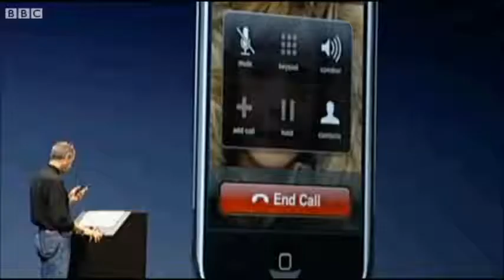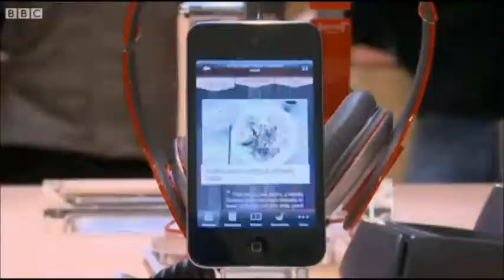BBC interviews Steve Wozniak Apple Co-founder at Midas Touch Asia 2013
Apple's co-founder Steve Wozniak has said that rival Microsoft has been "resting on" the markets it built up a "long, long time ago".

He added that Steve Ballmer's time as the chief executive was not as significant as that of Bill Gates.

Mr Wozniak told the BBC that one of the key reasons for the success of Apple was that despite being a big firm, it had remained nimble and innovative.

He also gave his backing to Apple's current chief executive Tim Cook.

"Steve Jobs had very strong feelings about what makes a company great, what makes products great. He more-or-less chose Tim Cook to be in that role, in that position," Mr Wozniak told the BBC's chief business correspondent Linda Yueh.

He said that those who had been criticising Apple for not coming up with a great new product needed to understand that "great advances for mankind don't happen every year".
'Fight for Apple'
Continue reading the main story
"Start Quote

    Samsung had great marketing prowess. They also had distribution channels in so many markets of the world that Apple was not in"

Steve Wozniak Co-founder, Apple

Apple is one of the pioneers in the smartphone and the tablet PC markets. The success of its iPhone and iPad devices has been a key driver of its growth in recent years,

However, the company has been facing increasing competition in the two segments, especially from Samsung.

The South Korean firm has gone on to become the world's biggest smartphone maker and has been increasing its share of tablet market rapidly.

Mr Wozniak said that while Apple had great products and technology, the firm had found it tough to take on the reach of Samsung, especially in emerging markets.

"Samsung had great marketing prowess," he said. "They also had distribution channels in so many markets of the world that Apple was not in, because Apple more-or-less grew up under the Macintosh, which had a low world market share.

"You are going up against people that already have the connections, the business strategies, the business methodologies of those other parts of the world.

"It is going to be a fight for Apple and a worthy fight," he added.